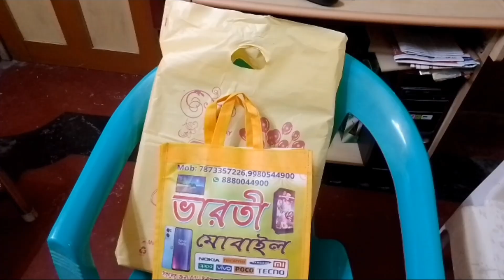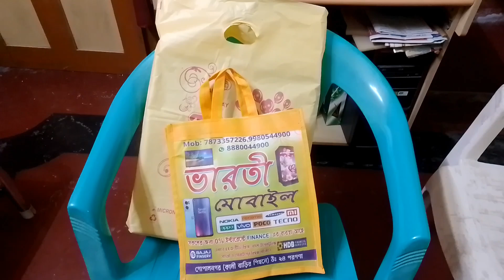সংসারের কাজই আমাদের গৃহবধূদের শরীরচর্চার কাজ করে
Hey Guys! Welcome to my vloging channel The  Palace . My name is Momali Adhikary. This is Daily vlog and Bengali vlog channel. I hope that you will like my vlog .

Love from Momali

Love from Momali